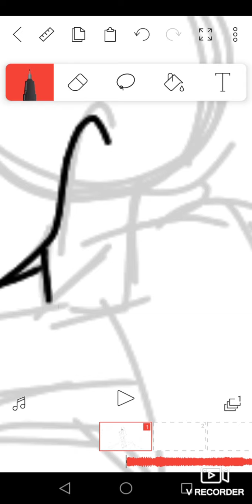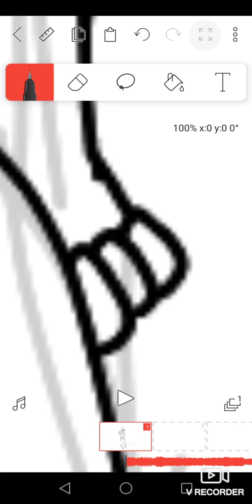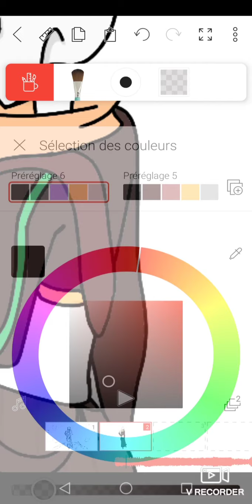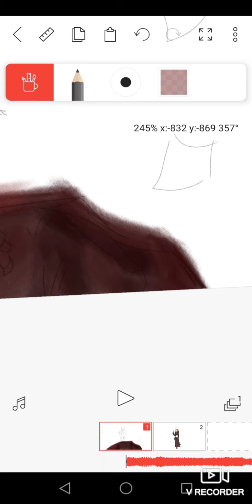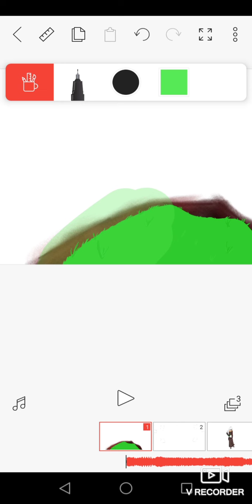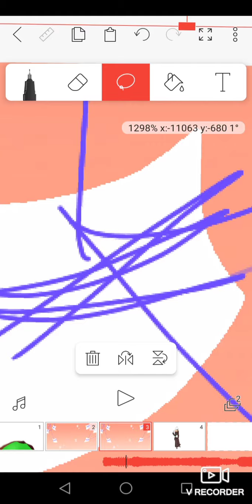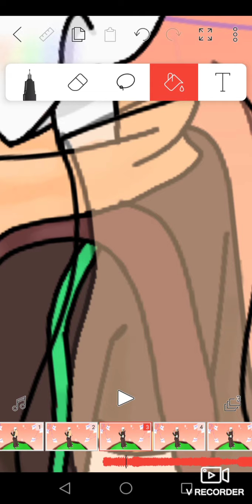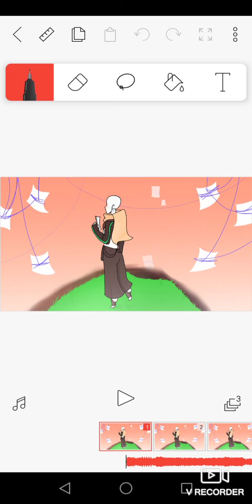Speedpaint 10 || Ink sans Underpath || spoilers next meme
^w^ Hope you'll enjoy ! in this meme -if i finish it- will speak of a "Big project" i wanted to do i don't tell more 🤫